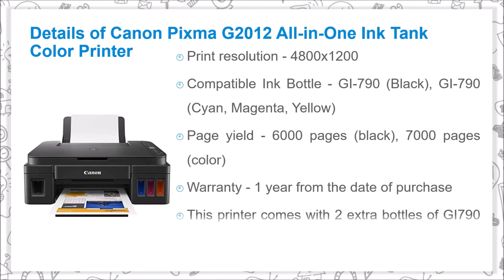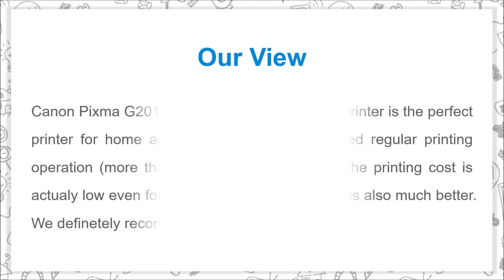Canon Pixma G2012 All-in-One Ink Tank Colour Printer for Home and Small Office Use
Canon Pixma G2012 All-in-One Ink Tank Colour Printer is the perfect printer for home and small office use who need regular printing operation (more than 300 pages per month). The printing cost is actualy low even for color prints. Printing quality is also much better. We definetely recommend you this Printer.

Details of  SUJATA Plastic Powermatic Plus 3 Jar-Juicer Mixer Grinder

- Printer Type - Ink Tank
- Functionality - All-in-One (Print, Scan, Copy)
- Printer Output - Colour
- Connectivity - USB
- Display - LCD (1.2 inch segment mono)
- Compatibility - Windows 10, Windows 8.1, Windows 7 SP1. Note:Mac OS is not supported
- Pages per minute - 8.8 pages (Black & White), 5 pages (Colour)
- Cost per page - 8 paise (Black & White), 21 paise (Colour) - As per ISO standards
- Ideal usage - Home and Small office, Regular / Heavy usage
- Page size supported - 4.0"x6.0" till A4 / Letter / Legal / A5 / B5
- Print resolution - 4800x1200
- Compatible Ink Bottle - GI-790 (Black), GI-790 (Cyan, Magenta, Yellow)
- Page yield - 6000 pages (black), 7000 pages (colour)
- Warranty - 1 year from the date of purchase
- This printer comes with 2 extra bottles of GI790 ink (black) in the box
- In addition to 1 each of cyan, yellow, magenta and black

Music Credit
Track: Good_Morning